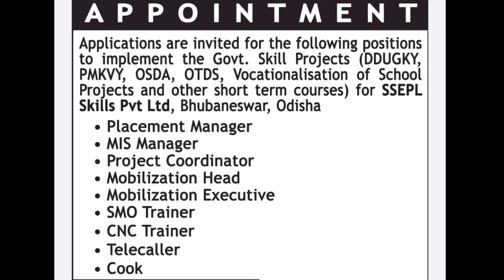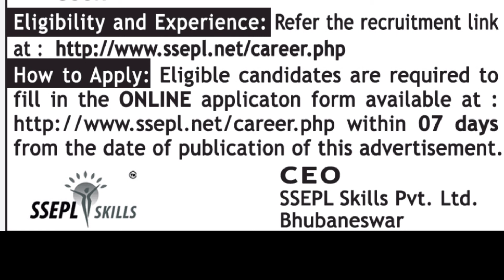vacancy at SSEPL Skills Pvt. ltd.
Any One Can apply For This Job

Government Job In Odisha 2021
Recent Government Job In Odisha
Today Odisha Job
Govt. Recruitment 2021